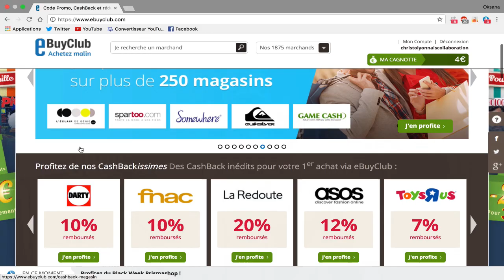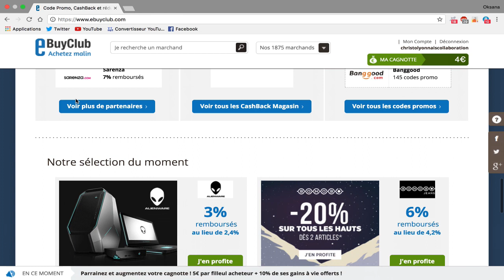EBUYCLUB FAIRE DES ECONOMIES SUR TOUS VOS ACHATS !!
Cette vidéo est en collaboration avec la marque Ebuyclub

Snap : ChristoLyonnais

Bon visionnage ! ;)